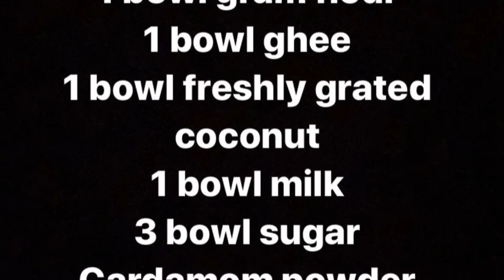7 CUP BURFI RECIPE / 7 CUP CAKE / 7 CUPS SWEET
This burfi recipe gets its name “7 cup burfi” since 7 cup of ingredients are used to make it.It tastes like Mysore  Pak but an additional aroma of coconut.